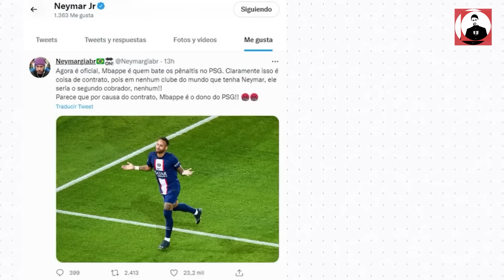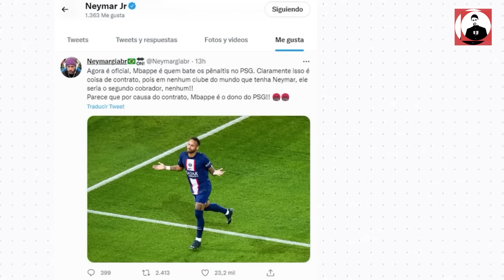MBAPPE BỊ CẮT QUYỀN SÚT PENALTY Ở REAL MADRID: CÁCH HÀNH XỬ TUYỆT VỜI CỦA KỀN KỀN TRẮNG